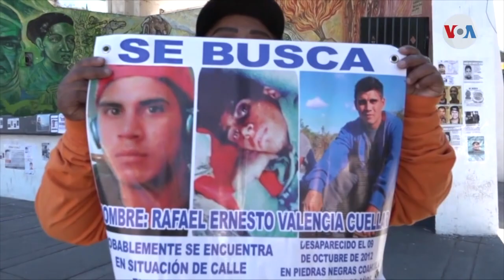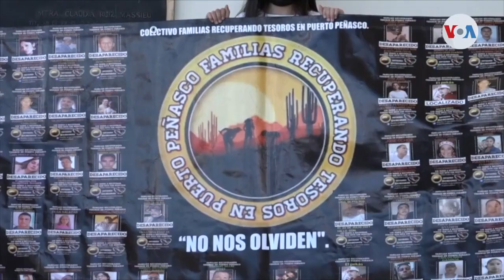Búsqueda de migrantes desaparecidos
En México 180 personas procedentes de varios países crearon una brigada para buscar a migrantes desaparecidos.

¡Visítenos!